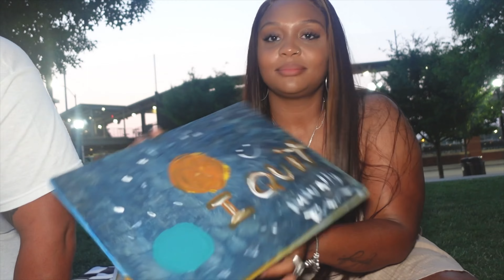I took my fiancé on a date | Romare Bearden Park | Uptown Charlotte | Fathers Day💙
HEY GIRL HHEEEYYY❤️❤️
Link here👇🏽👇🏽

Brown With Blonde Highlight Silky Straight Glueless 5x5 Closure Lace Wig 100% Human Hair 24"